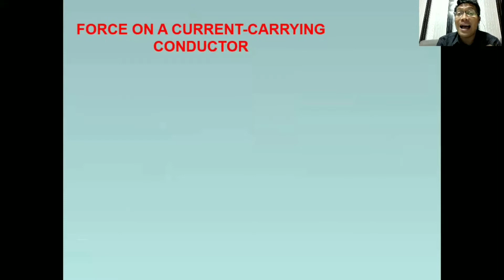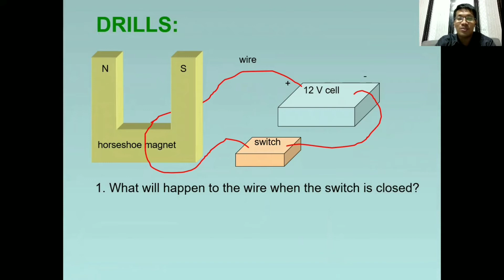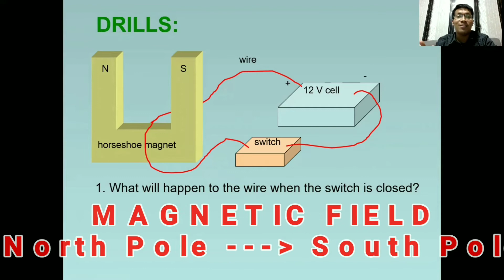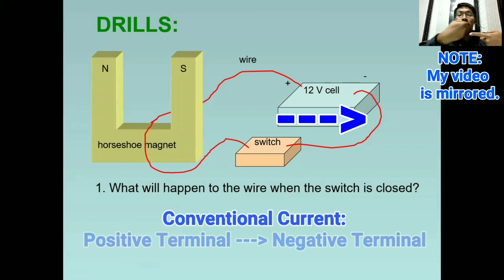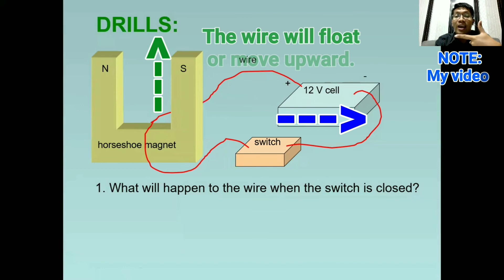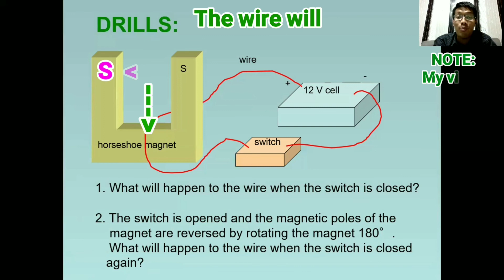ELECTRIC MOTOR PART 2.2 | FLEMING'S LEFT-HAND RULE | EXAMPLE | GRADE 10 SCIENCE | PHYSICS